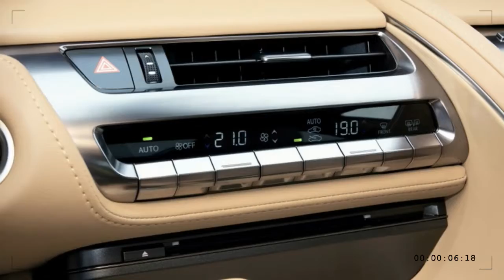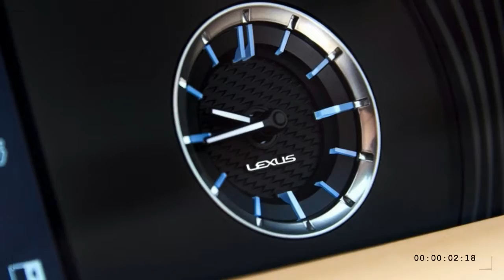2018 Lexus LC - Luxury Coupe value for money review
Discription:

Auto Express reports that Lexus LC 500 has a approved a convertible version of the LC, and is close to green-lighting a high-
performance LC F trim. 2018 lexus lc nice to test drive. The Detroit Bureau reported that the same two models were in development one year ago, citing Lexus sources at the Detroit Auto Show who told the outlet "a number of additional variants" would follow the coupe's launch. The timeline's been stretched a bit between then and now; instead of getting the convertible this year, Auto Express says the "done deal" droptop should arrive in 18 months to two years.

It's harder to read what we might get in an LC F. Gossip is that the naturally aspirated, 467-horsepower, 5.0-liter V8 wouldn't be the right motor for a hot LC. That V8 serves in lower-tier F models. so word is that Lexus engineers are considering a 4.0-liter, twin-turbo V8 with around 600 hp. Lexus chose the BMW 650i, Mercedes-Benz S-class coupe, and Jaguar F-Type as competitors to the LC, all of which have convertibles and high-performance trims. Among the specially-tuned challengers, the Jaguar F-Type R comes in with the lowest power figure at 550 hp.